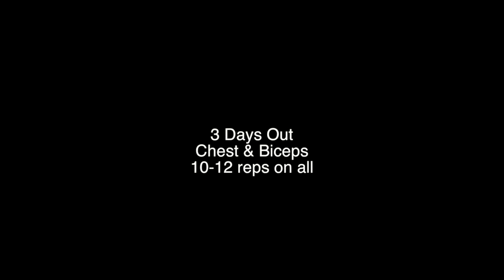IIFYM PEAK WEEK EP.2 | NATYY IFBB PRO| Campus Physique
Austin Current
Periscope: Campus Physique
MyFitnessPal: austincurrent
Username: AlexBush20

All programming and contest prep is thru Corey Hammac. IFBB Pro. GoHAMM.com